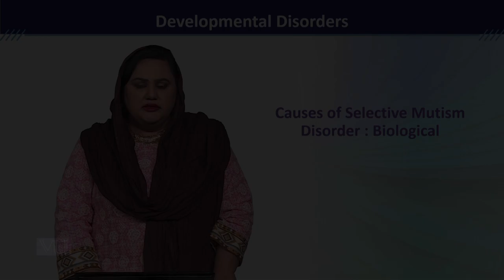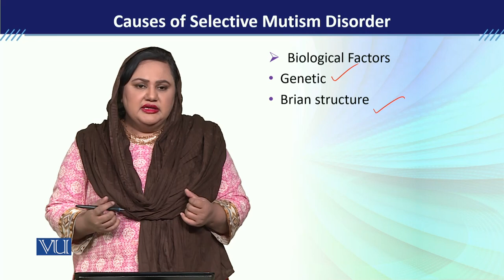PSY613_Topic116 | Developmental Disorders